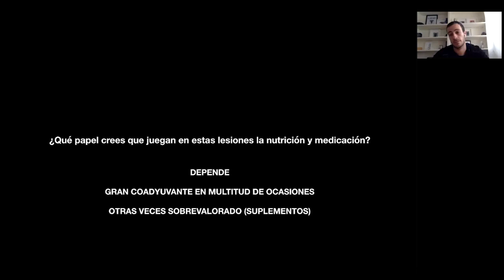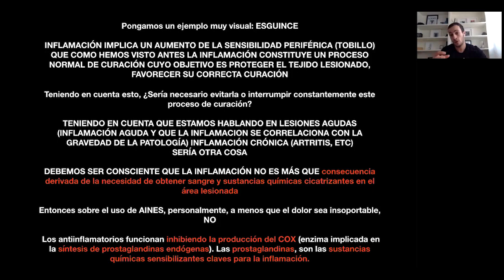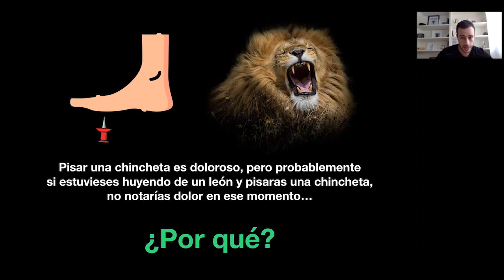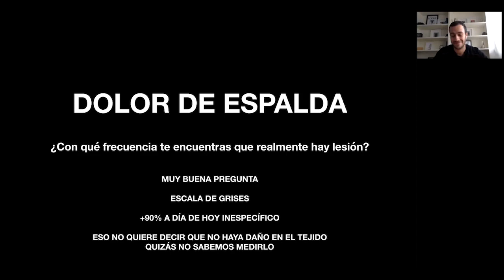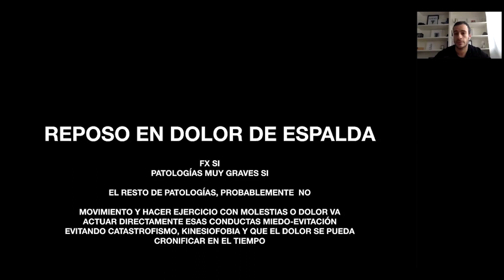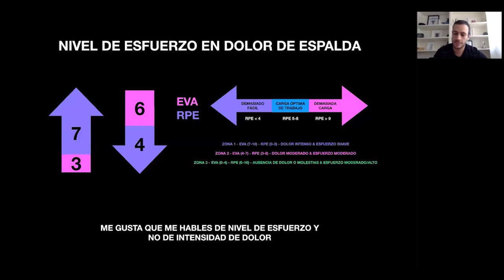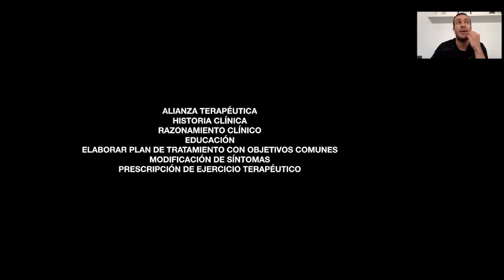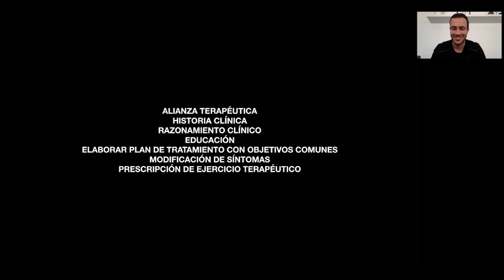⚡ Antiinflamatorios, dolor de espalda y principios del tratamiento ⚡ CON ÁLVARO PINTEÑO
SOBRE ÁLVARO

CONTENIDO RECOMENDADO